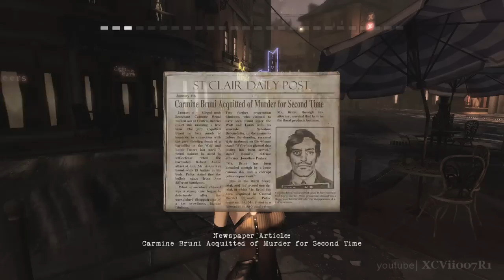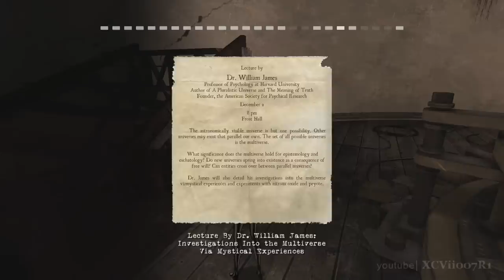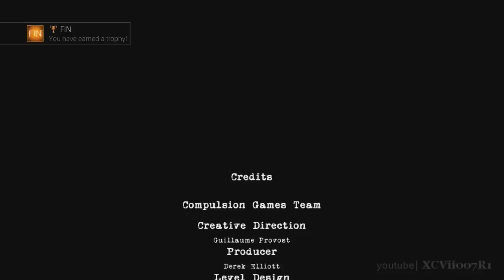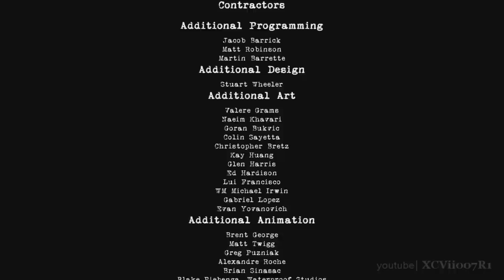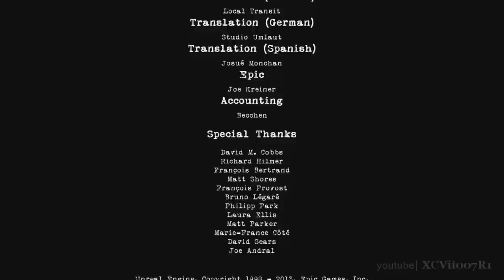CONTRAST (2013) - FULL MOVIE [HD] PS4 1080p (Complete Gameplay Walkthrough)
Contrast (2013) - Full Movie (Complete Walkthrough)
Full Walkthrough of the indie game, Contrast, played on the PS4 in full 1080p resolution.  This gameplay walkthrough includes all the collectibles, luminaries, and trophies for the game.  If you enjoyed the movie, please don't forget to leave a LIKE on the video, so I know to make more of these.

CONTRAST is a platform/puzzle game where you can move between a fantastic 3D world and a mysterious shadowy universe in 2D in the blink of an eye. Delve into a dreamlike and surreal 1920s world, inspired by the performance art world of vaudeville and film noir, and cradled by a jazzy atmosphere.

In this universe, where the boundaries between showmanship, magic, intrigue and deception are blurred, you play Dawn, the imaginary friend of a young girl named Didi. You have the power to slip from the 3D dreamscape into the parallel 2D shadow world bound to it. Shed light on a shadowy story by manipulating light sources in the 3D world to distort, enlarge or stretch the 2D shadow world. Manipulating and shifting between light and shadow will be the key elements that help you solve the many puzzles that will test your gray matter!

Related Achievements / Trophies unlocked:
- ACT I -
A New Dimension - Unlocked when the player shifts for the first time.
Illuminated - Unlocked after the player gets their second luminary.
To The Heroes Among Us - Unlocked when the player finds the hidden Extra Life 2012 Logo.
Not That Kind Of Game! Unlocked when the player tries to enter the "XXX" door. Bronze
Now That's Thinking With Shadows - Unlocked when the player clears the Void Jump on their first attempt.
My God, It's Full Of Stars! - Unlocked when the player falls into the void on the way to the Cinema.
Room 529 (secret) - Unlocked when the player leaves the Cabaret.
Streets Sweeper - Unlocked after the player discovers all collectibles in Act I.
A Carousel Of Broken Dreams - Unlocked when the player completes Act I.
- ACT II -
The Family Life - Unlocked when the player examines Didi's family pictures.
This Circus Is A Disaster! (secret) - Unlocked when the player goes through the circus tent toward the attractions.
Just Like Harry - Unlocked when the player makes it over the crocodiles on their first attempt in the Shadow Theater.
No Backpack Bird Needed - Unlocked when the player jumps into the treasure chest in the Pirate Ride.
The Cyclops' Bottle (secret) - Unlocked when the player finds the Cyclops' bottle in the Carousel area.
Handy Person (secret) - Unlocked when the player repairs the three attractions.
GroundsKeeper - Unlocked when the player discovers all collectibles in Act II.
- ACT III -
How'd You Get In? (secret) - Unlocked when the player completes the Workshop.
Let There Be Light (secret) - Unlocked when the player completes the Lighthouse.
BookKeeper - Unlocked when the player discovers all collectables in Act III.
FIN - Unlocks when the player completes the game.

Collectibles:
- ACT I -
Didi's drawing of her family
Kat Knight Premiering at the Ghost Note
Newspaper Article: Carmine Bruni
Department of Child Services Notice
Check from Johnny Fenris to Kat Knight
World's Fair Poster
Newspaper Article: Amazing Vincenzo
Due to change in management...
Prison Rlease: Johnny A. Fenris
Carmine's Debt Book
- ACT II -
Picture of Johnny
To Katherine Malenkaya
Letter from Kat to Child Services
Picture of Johnny's family
The Pirate Ship needs...
Pirate Ship Maintenance Book
- ACT III -
Newspaper Article: Missing Illusionist
Picture of Vincenzo & Dawn
Newspaper Article: Illusionist Cancels...
Picture of girl's shadow
Lecture by Dr. William James
Science Picture
Picture depicting the shadow...
Science Picture
Picture projecting skeleton
Science Picture